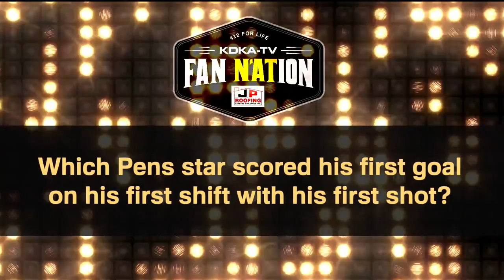Fan N'ATion: December 26, 2020 (Pt. 2)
In the second segment, we talk to The Steelline, the Steelers' drumline and then Rich and Daisy show you the cleats Minkah Fitzpatrick will have on this weekend as part of the NFL's "My Cause, My Cleats" program.